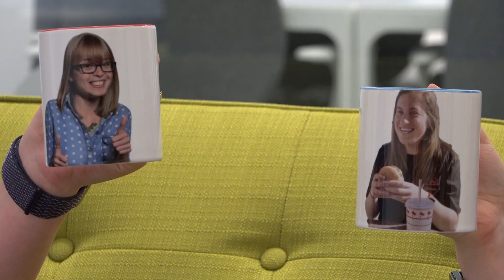April Fools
Happy April Fools' Day from Design Science!